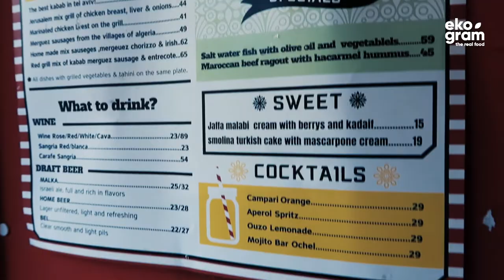Tel Aviv - Targ - Kebab - Falafele - Hummus - Izrael - #2 Daily Vlog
Wycieczka do Izraela w poszukiwaniu prawdziwego smaku hummusu, falafali, szakszuki oraz innych Izraelskich przysmaków.

Dzięki, Michał!